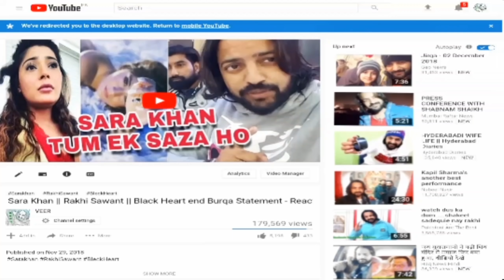Indian Muslim Or Gosht k Nam Pr Atanngi Bhagwa ka khula Attacckk|Biharindia|VEER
भारतीय मुस्लिम Pr Eid k Din b Zulimmm

 जिला किशनगंज हाड़ा बस्ती धुलबारी

 दिलतुवा देहसट गढ़ौं की देहत जरी: वायरल वीडियो

 एबीपी लाइव टीवी
 एबीपी न्यूज़
 नवीनतम समाचार
 UrduNews
 हिंदी समाचार
 आज समाचार
 अंसार अजीज नदवी
 कर्णाटक समाचार

 # VEER # बिहारइंडिया # हिंदू #

 बिहार भारत | ईद के दिन ईद की नमाज के समय हिंदू लोगों ने मुसलमानों पर हमला किया